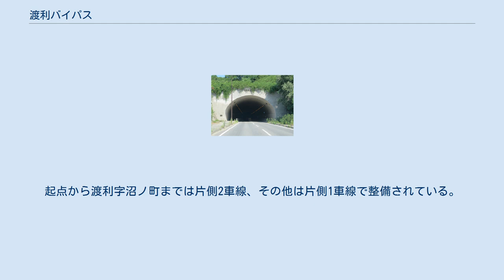渡利バイパス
渡利バイパス（わたりバイパス）は、福島県福島市にある国道114号のバイパス道路である。
 従来の起点である国道4号福島南バイパス渡利弁天山交差点では福島市街地へ流入する車両の混雑が激しく、度々渋滞が発生していた。
また、市内渡利・小倉寺地内では阿武隈川の渓谷を縫うような線形不良区間であり、異常時通行規制区間に指定されている（1999年度には法面の崩壊により97日間の片側通行が強いられた）。
これらの解消のために1983年度より事業化され、1996年3月27日、渡利大橋の開通により起点の豊田町から渡利字岡ノ内にかけてのバイパス区間2.2 kmと、渡利字金払から終点の立子山字弥平田にかけての現道拡幅区間1.8 kmが先行開通し、2004年（平成16年）1月15日に渡利字岡ノ内から字金払までの4.2 kmが開通し、全線供用された。
これに伴い、旧道区間（福島市渡利弁天山交差点 - 新道接続点）は福島市道10001号岩下金仏線に移管された。
起点から渡利字沼ノ町までは片側2車線、その他は片側1車線で整備されている。
また、起点から福島市腰浜町（渡利大橋北詰の当路線屈曲部の交差点）までは都市計画道路腰浜町町庭坂線の一部に指定されている。